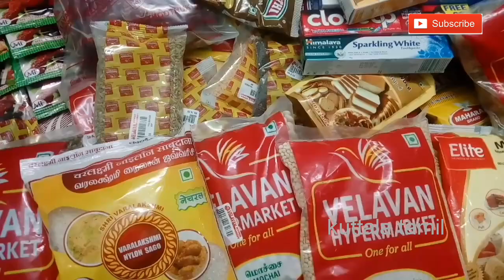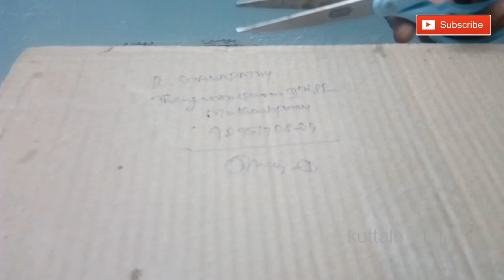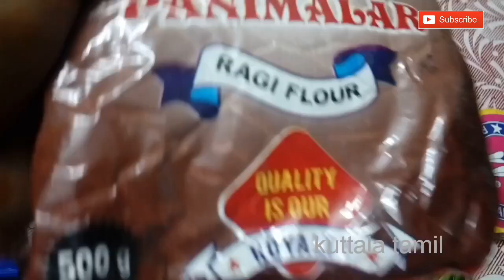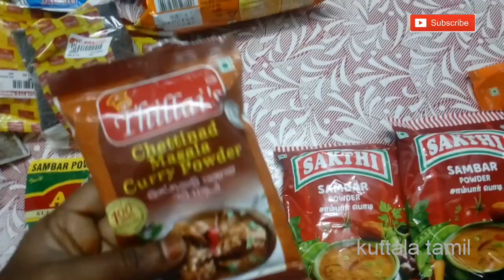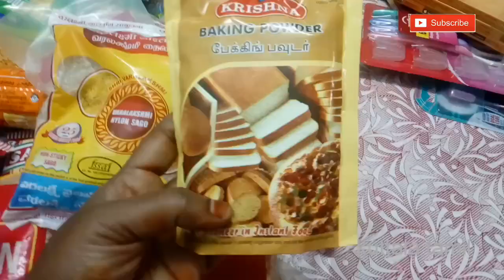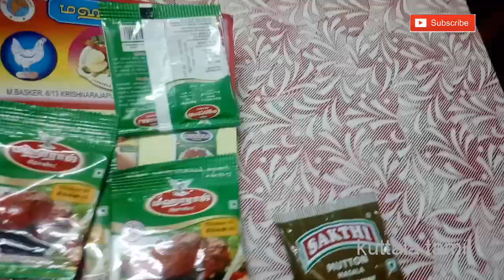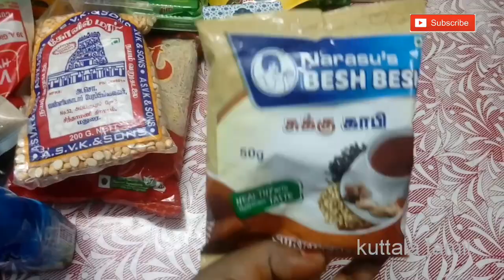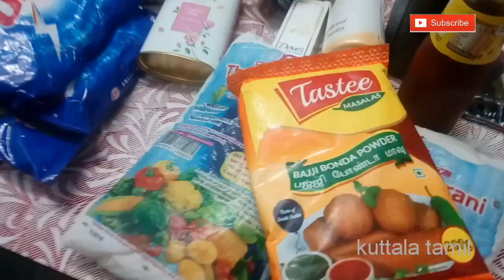பதில் சொல்லுங்கள் பரிசை வெல்லுங்கள் ||First Giveaway Announcement||அட்டையை திறங்க அதிர்ஷ்டம் இருக்கு